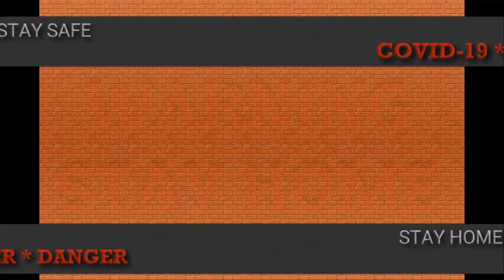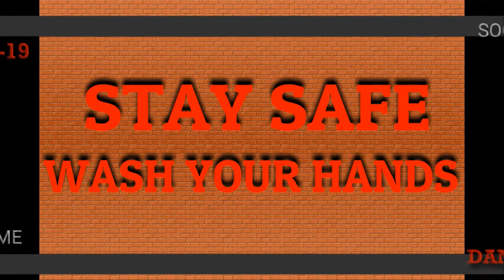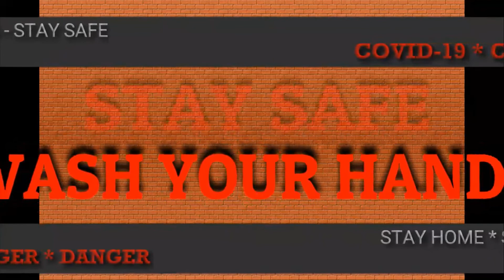Sociale Afstand Corona Virus Covid 19 Ziekte